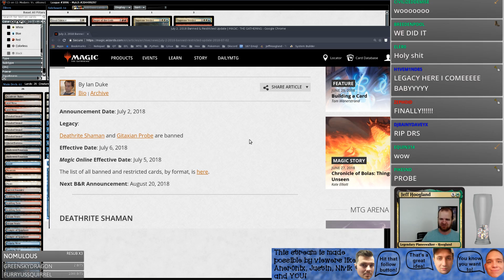Ranting - Legacy Ban List Changes and a Special Message to MTGFinance